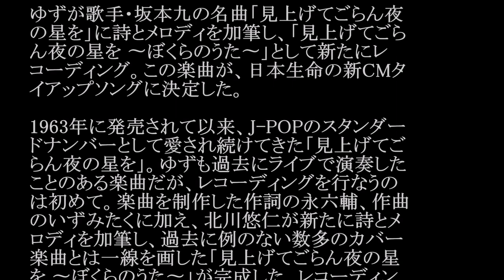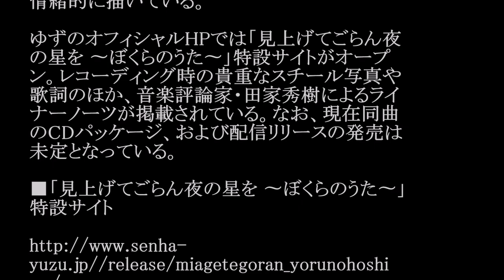ゆず／見上げてごらん夜の星を ～ぼくらのうた～ (「日本生命」CMソング) #02 JPnews禅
◆PV・MVはコチラから↓
私立恵比寿中学 本田紗来・CM「日本生命セ・パ交流戦2016セカパカダンス篇」
日本生命 CM　「未来の形5つ星どっちも篇」綾瀬はるか＆ディーン・フジオカ
◆pr
紹介の連鎖が永遠に続く　㊙人脈活用術

ゆずが歌手・坂本九の名曲「見上げてごらん夜
の星を」に詩とメロディを加筆し、「見上げてごら
ん夜の星を 〜ぼくらのうた〜」として新たにレ
コーディング。この楽曲が、日本生命の新CMタ
イアップソングに決定した。

1963年に発売されて以来、J-POPのスタンダー
ドナンバーとして愛され続けてきた「見上げてご
らん夜の星を」。ゆずも過去にライブで演奏した
ことのある楽曲だが、レコーディングを行なうの
は初めて。楽曲を制作した作詞の永六輔、作曲
のいずみたくに加え、北川悠仁が新たに詩とメ
ロディを加筆し、過去に例のない数多のカバー
楽曲とは一線を画した「見上げてごらん夜の星
を 〜ぼくらのうた〜」が完成した。レコーディン
グにはゆず、スタジオミュージシャン、スタッフ全
員が楽曲に敬意を込めて“正装”で参加したとの
こと。

同楽曲は、前述の通り6月19日（日）よりオンエ
アされる日本生命の CM“Play,Support. それ
ぞれのサポーター篇”タイアップソングにも決
定。新CMでは、アスリートのサポーターに焦点
を当て「勝ってほしい、だけじゃない。」という想
いの詰まったシーンが登場。CM映像と珠玉の
名曲が組み合わさることで、「支える」の想いを
情緒的に描いている。

ゆずのオフィシャルHPでは「見上げてごらん夜
の星を 〜ぼくらのうた〜」特設サイトがオープ
ン。レコーディング時の貴重なスチール写真や
歌詞のほか、音楽評論家・田家秀樹によるライ
ナーノーツが掲載されている。なお、現在同曲
のCDパッケージ、および配信リリースの発売は
未定となっている。

■「見上げてごらん夜の星を 〜ぼくらのうた〜」
特設サイト

wo/

・ Recommended

お勧め動画

公式
カラオケ
優香　結婚
美魔女 テレビ多数出演の美魔女（45）が不倫相手と保育園詐欺！豪遊の私生活
松岡茉優
笹崎里菜
第8回AKB総選挙
akb48総選挙
小嶋陽菜 卒業
akb総選挙
貞子
第8回akb48選抜総選挙
指原莉乃
オコエ GACKT主演映画『カーラヌカン』ヒロインの18歳・木村涼香、ミス『ビジュアルウェブS』2016でグランプリ（デビュー）